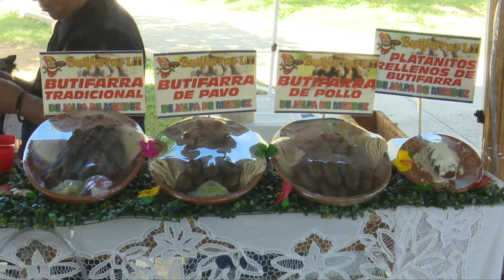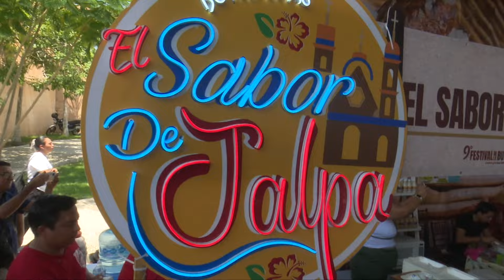Inaugura CMMC el Festival de la Butifarra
NoticiasTVT🟣Inauguran el gobernador Carlos Merino y la presidenta del DIF, Guadalupe Castro, el 'Festival de la Butifarra 2024' en Jalpa de Méndez; se esperan más de 90 mil visitantes y la comercialización de más de 30 toneladas de productos.